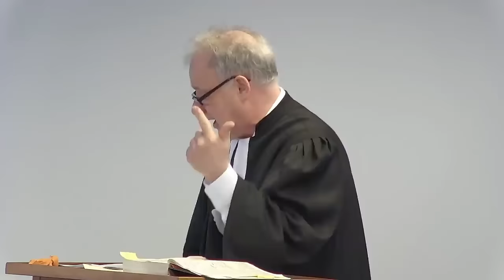BEGH-Predigt 22.09.2024: Die Botschaft des Regenbogens – wie steht Gott zu seiner Welt?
Predigttext: 1. Mose 9,8-17
Prediger: Pastor Dr. Wolfgang Nestvogel
Wem gehört der Regenbogen? Was ist die legitime, ursprüngliche Botschaft dieses
wunderschönen Naturschauspiels? Die Antwort finden wir im ersten Buch der Bibel –
Genesis 9,8-17. Der Schöpfer selbst beansprucht das Copyright auf den Regenbogen und
schenkt damit seiner Welt ein überraschendes Stabilitätsversprechen. Keine Katastrophe,
weder durch Wasser noch durch Feuer, wird diese Welt zufällig zerstören können.
Hören Sie heute die Predigt vom 14. März 2021, als sich (nicht nur) unser Land in einer
kritischen Schieflage befand. Wir sollten uns daran erinnern, um aus Gottes Treue und
Durchhilfe Mut für neue Herausforderungen zu schöpfen.
Der Einzug in unser neues Gemeindezentrum rückt immer näher (30900 Mellendorf,
Industriestr. 36)! Der Einführungsgottesdienst soll am 6. Oktober stattfinden.
Bis dahin gibt es sonntags um 17.30 Uhr einen Audio-Livestream von unserem
Abendgottesdienst aus dem Exil. Alle Informationen wie immer über